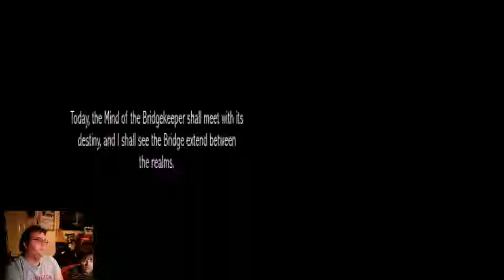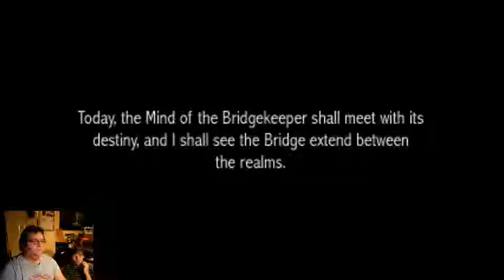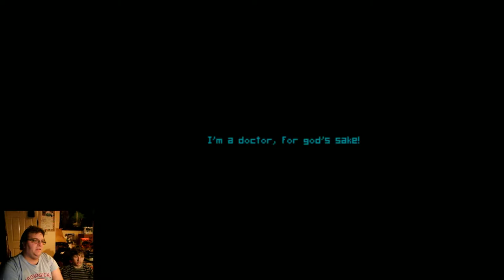Rewind & Gon Play 6 Days A Sacrifice: Free Falling